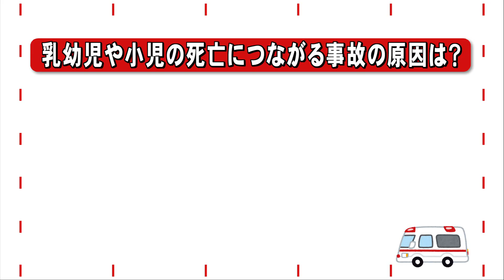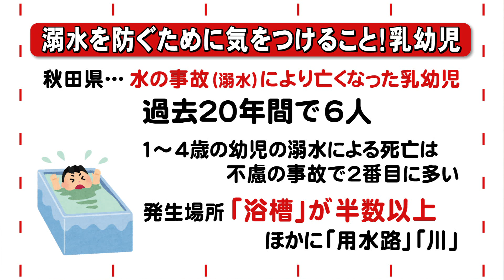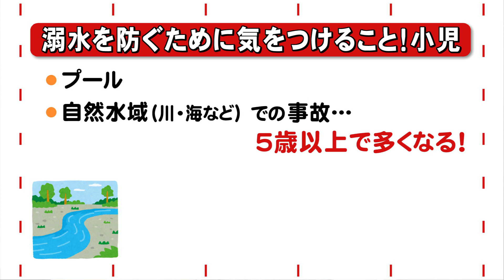あきたメディカル通信「子どもの事故予防 溺水」新井 浩和医師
AKT秋田テレビで毎週土曜日10時25分～放送「あきたメディカル通信」

秋田県医師会　新井 浩和先生が「子どもの事故予防　溺水」について解説します。